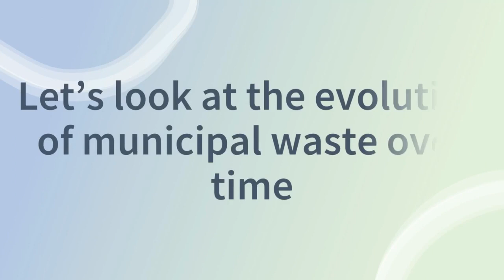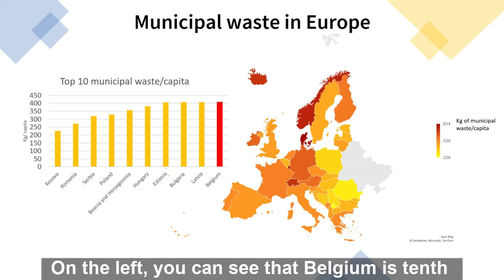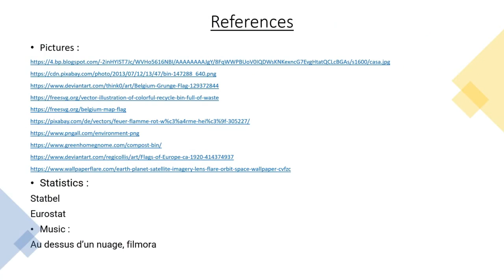Team QHA - third degree - Collège Notre-Dame Des trois Vallées : site Notre-Dame des Anges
European Statistics Competition in Belgium
🏆 5th place Public Choice Award
🏆 5th place Price of the National Jury